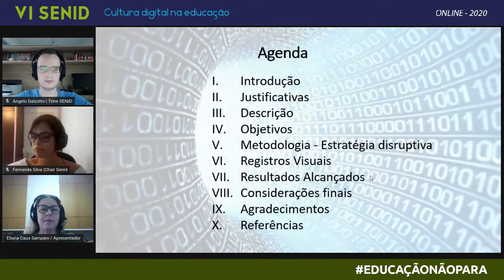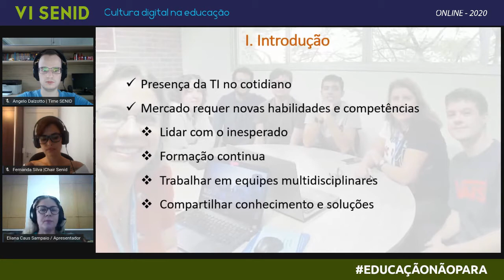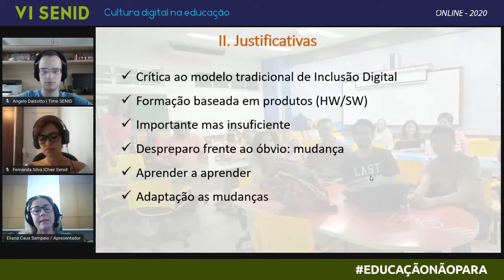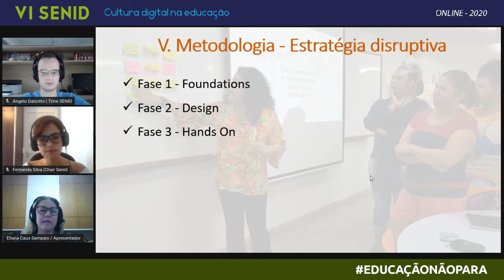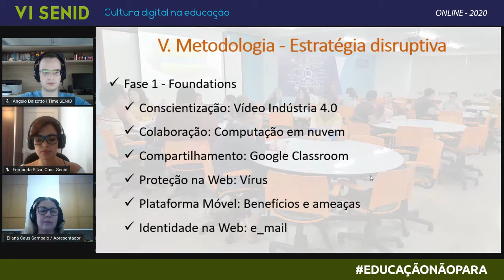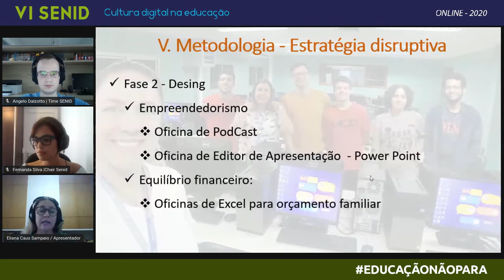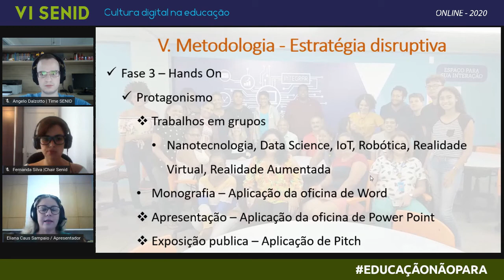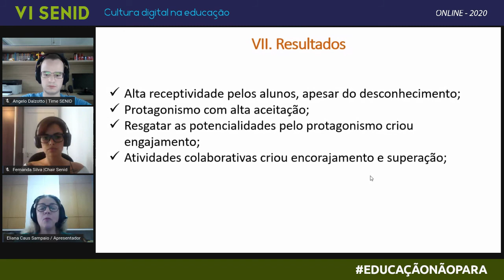PID Monte Belo III Inclusão Digital disruptiva